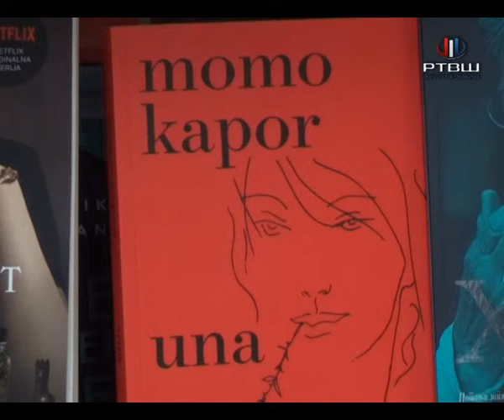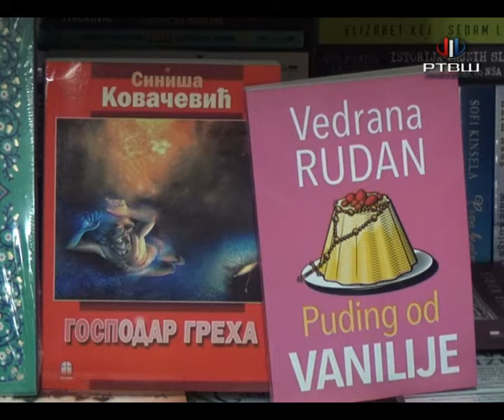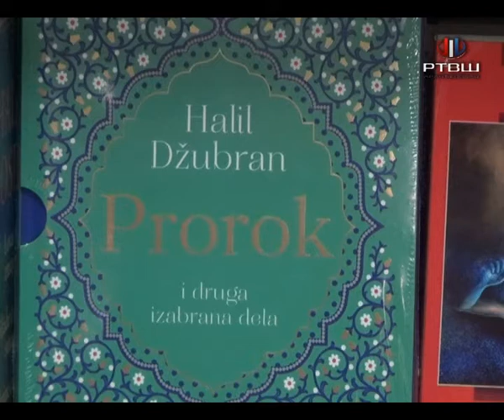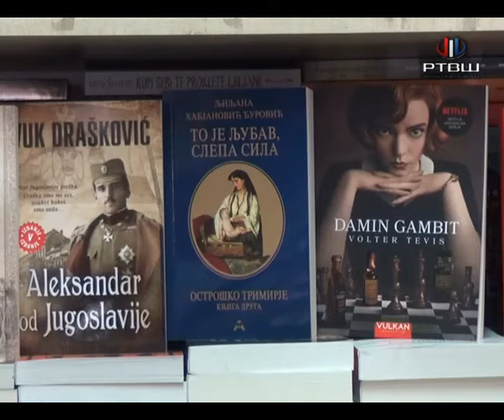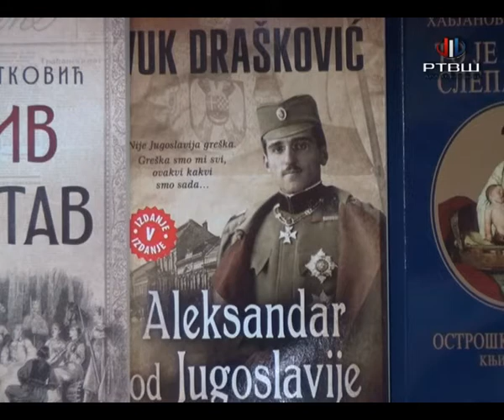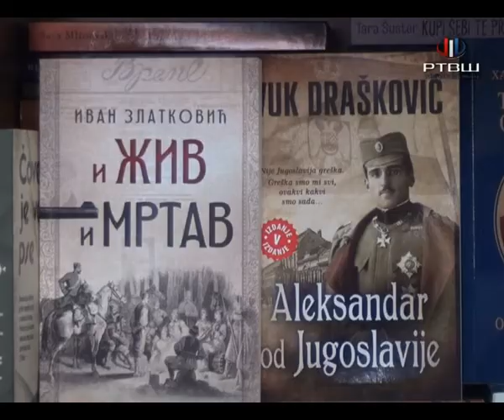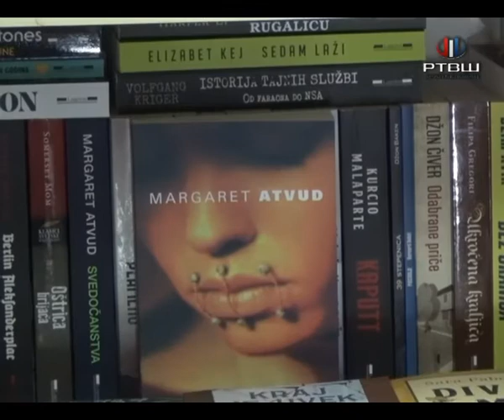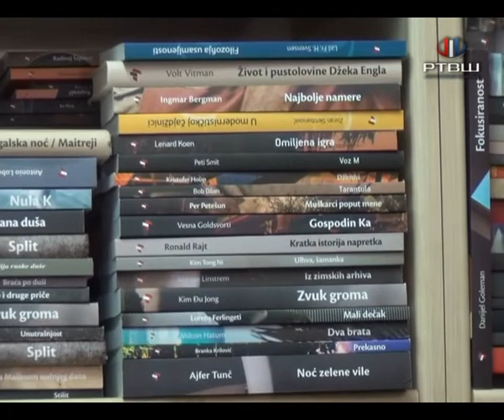RTV Šumadija - Najtraženiji naslovi u knjižari "Kulturni obrazac"